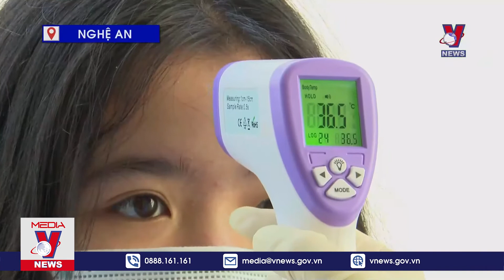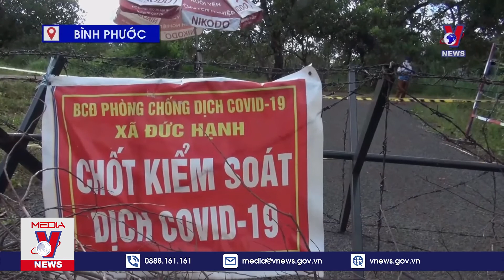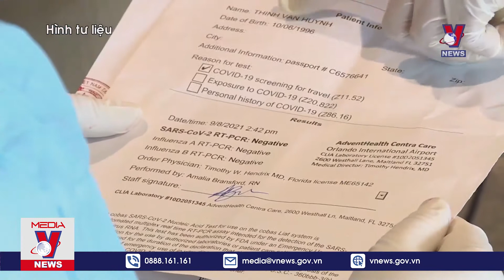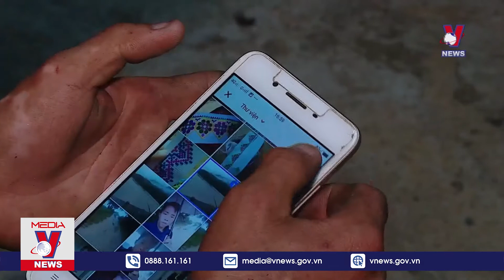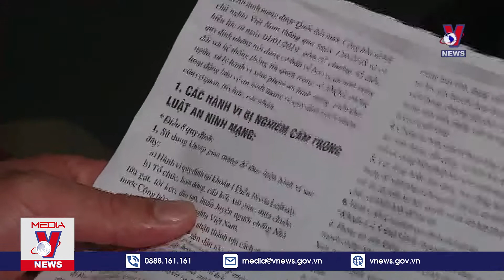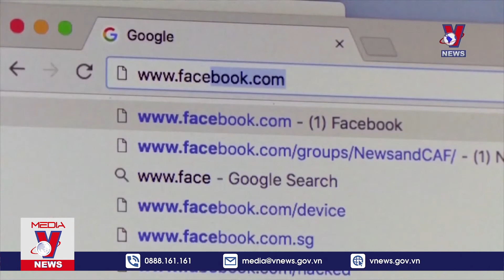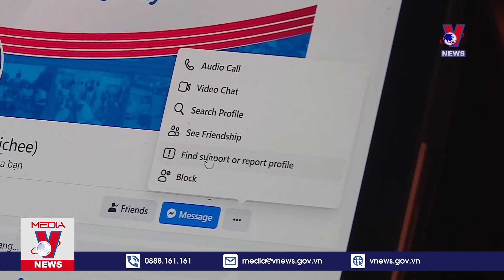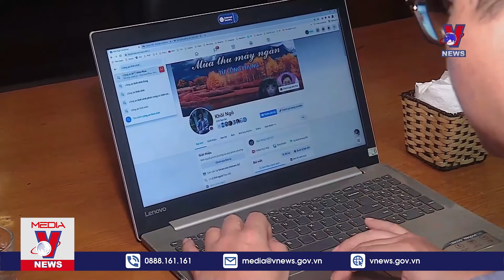Thời Sự 6h Sáng Ngày 312 Tin Tức Dịch COVID 19 Từ Bộ Y Tế VNEWS